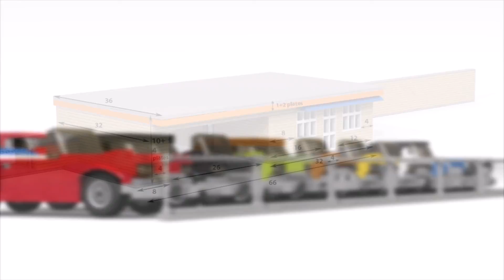LEGO Retro Car Dealership MOC Preview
LEGO American Car Dealership. This is another semi abandoned design, I created for my premium 50s - 60s car models (Lincoln, Continental and Ford models). Building and layout represents classic American dealerships.
Right now I have basic outlines for building and layout for vehicles. There is no interior at this moment. But I don't think I will continue this design because its again too large.
And since this is uncompleted design, source files are not available. But I added measurements for building and fence. _